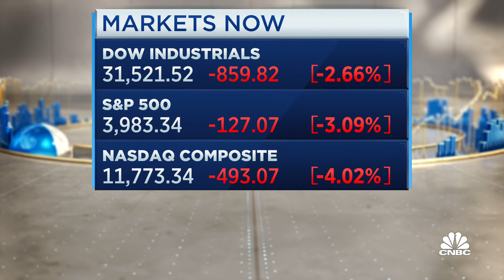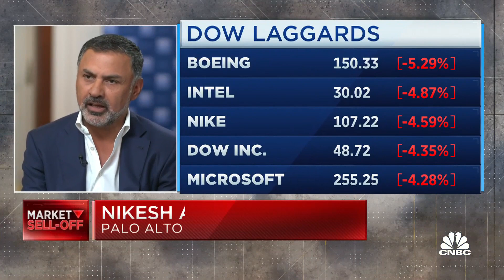We are not seeing the macro impact in cyber security, says Palo Alto Networks CEO, Nikesh Arora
Palo Alto Networks CEO Nikesh Arora joins 'TechCheck' to discuss business expansion and consolidation in volatile times, cloud security, and shifting demand creating a lengthening deal cycle.